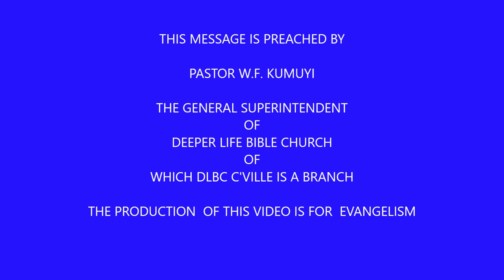OUR DOUBLE RESPONSIBILITIES BY PAS W F KUMUYI